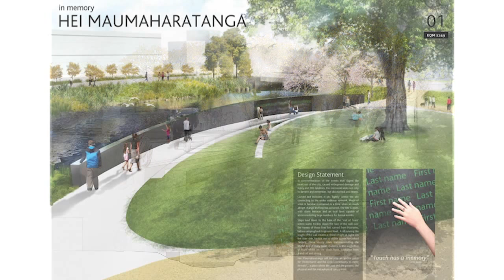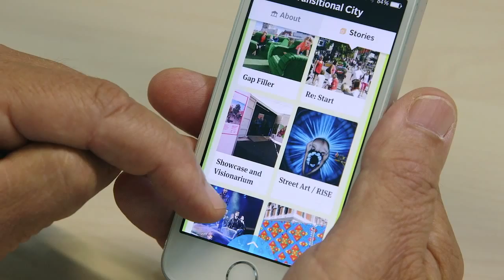Chief Executive's update - 13 March 2015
The acting Chief Executive of the Canterbury Earthquake Recovery Authority, John Ombler, gives a monthly update on CERA's work to lead the recovery.